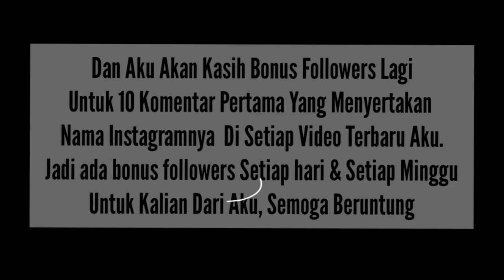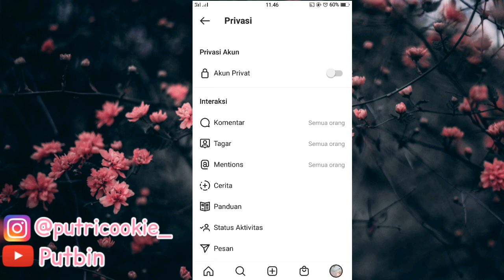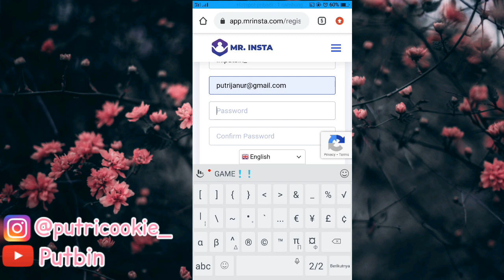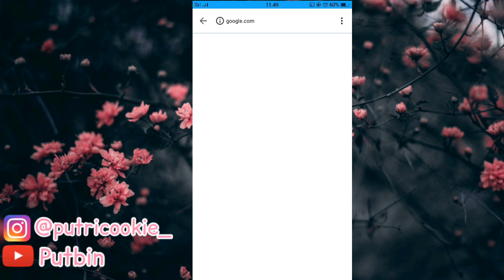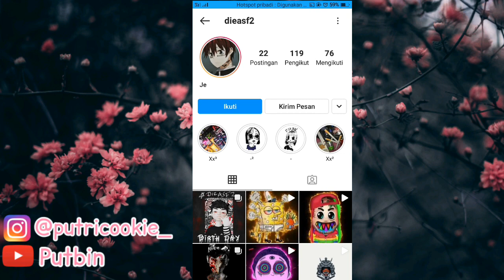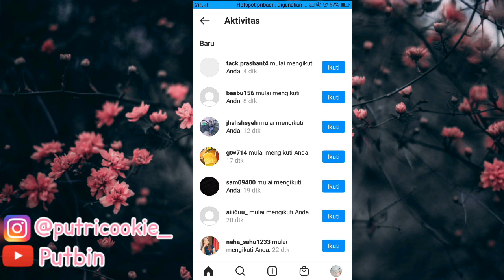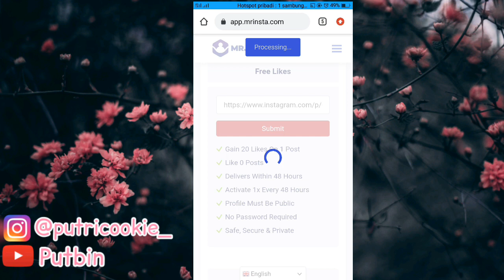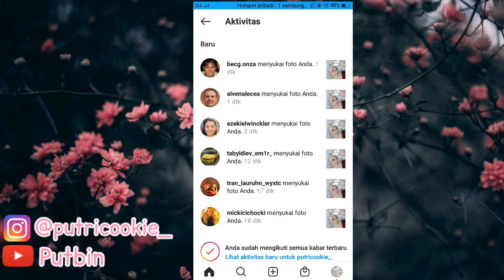Modal Username! cara menambah Followers Instagram GRATIS tanpa pasword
Assalamualaikum,  Bismillah

Followers instagram gratis
Gratis Lagi Cara menambah Followers Instagram Terbaru 2021